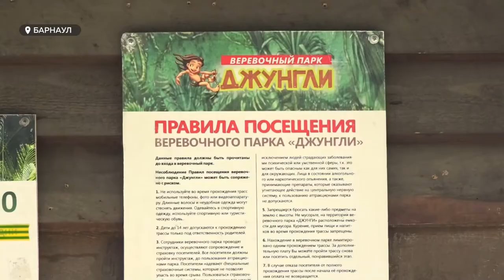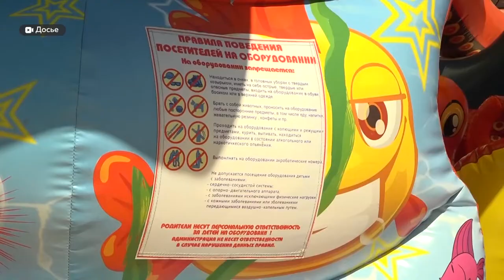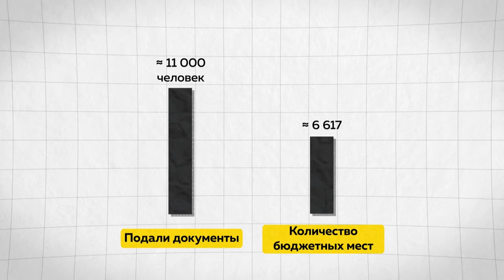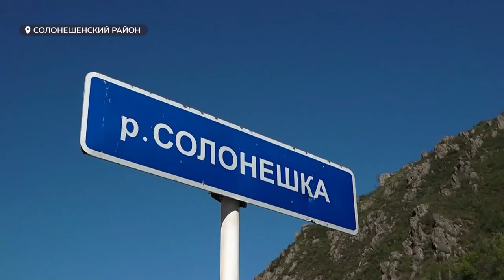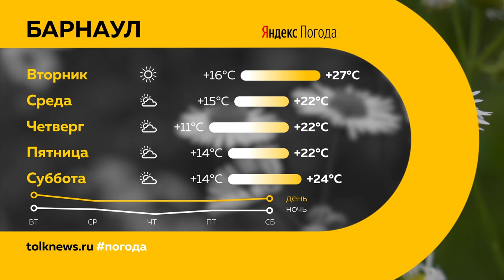«День с Толком». 11.07.2022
Смотрите в выпуске:

Упал с шести метров на веревочном парке — очередной инцидент на детском аттракционе. В чем причина?

Два месяца до масштабных муниципальных выборов в сентябре. Чем отличается эта кампания?

Спасти человека из подземелья или вытащить пассажира из горящего авто. - Краевые журналисты на день стали спасателями.